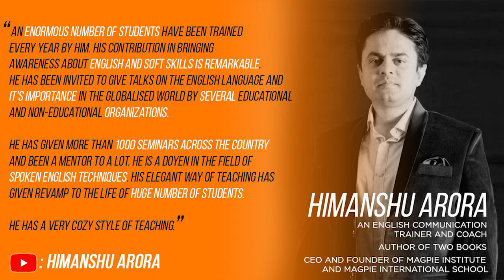Teach kids to speak English | अंग्रेज़ी में बच्चो से कैसे बात करे | Himanshu Arora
Parents want what’s best for their kids. For example, if you learn a language at school, you'll probably want your child to speak it fluently. This often includes teaching them a English language as it is the most influential language in the world.Children are great at learning languages, they learn quickly and gain fluency in a matter of years.
Here I've started the series - How parents can teach English to the kids. Watch this video and start applying.
My channel  will definitely help you to speak English easily and fluently .If you are looking for easy English sentences for kids that can be used for daily English conversation with kids then you can be benefitted a lot in this video. By using these tips you can do daily english speaking practice with your kids.
Videos of this channel covers the daily English Conversation  and Basic English Conversation Lessons .

How To Talk In English With Kids